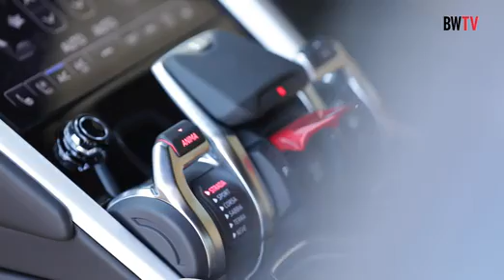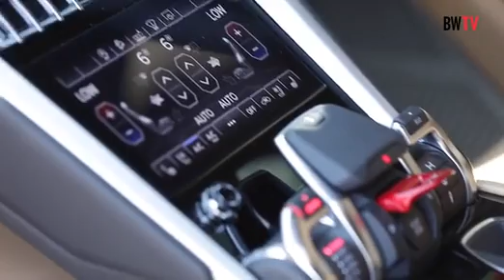Finding the extraordinary and creating the unexpected - Matteo Ortenzi & Sharad Agarwal on Th...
Lamborghini Urus is available in India at an ex-showroom price of Rs 3.0 crore. While it is a Sports Utility Vehicle from the Super-Carmaker on the outside, the Urus sticks to its pedigree and is a powerhouse underneath, with a 641PS engine under its hood that can take it from 0 to 100kmph in just 3.6 seconds. However, it still is the most practical Lamborghini. Siddharth Shankar from BW Businessworld talks to Matteo Ortenzi, CEO APAC Region and Sharad Agarwal Head Lamborghini India about URUS and other things Lamborghini.